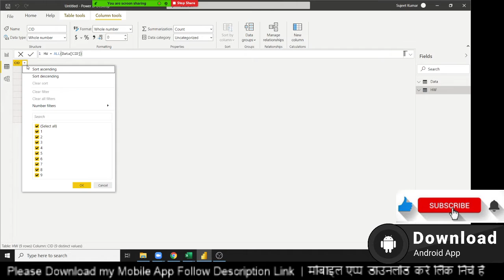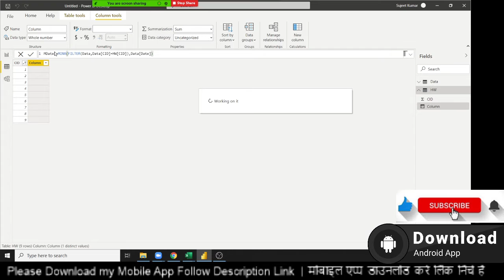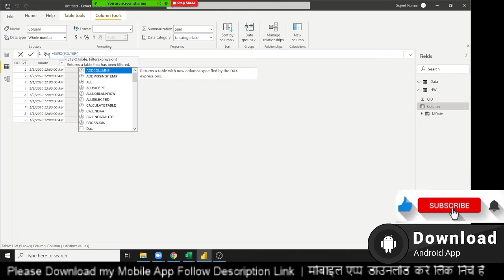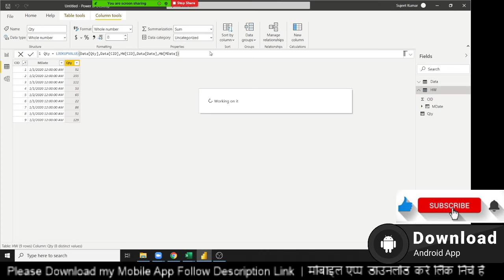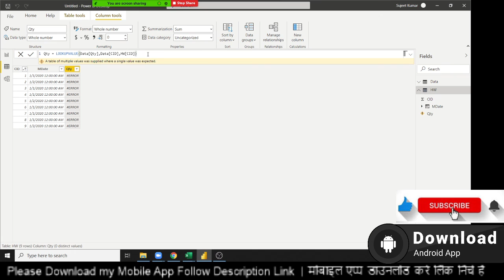Power BI Tutorial in Hindi